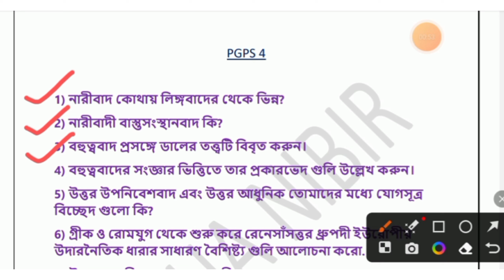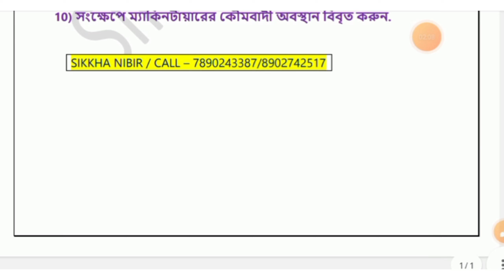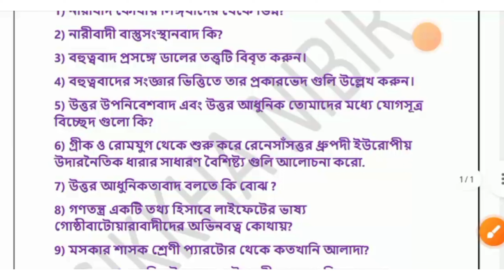NSOU PG Political Science FINAL SUGGESTION 2022 । এক্সাম দেওয়ার আগে এই প্রশ্নগুলো দেখে যেও ✅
PG, BLIS অফলাইন এক্সাম সবার জন্য ✅
প্রায় দুই বছর পর আবার সেই Offline Exam হচ্ছে, আবার সেই লিখিত পরীক্ষা, পরীক্ষার রুম, গার্ড, মনে একটু একটু ভয় 😊

কিছু টিপস :-

✅ উত্তর নিজের ভাষায় হলে ও সব question attend করার চেষ্টা করবেন , আর্টস গ্রুপে কেউ question ছেড়ে আসবেন না, question attend করলে number পাওয়া যায়, উত্তর নিজের ভাষায় হলে ও নাম্বার ভালই দেয়।

✅ দুটো question common আর বাকি গুলো ছেড়ে দেবেন না, যা পারবেন খাতা ভর্তি, ভালো মার্কস না পেলেও পাশ মার্কস পাবেন sure, শুধু টপিক রিলেটেড লিখবেন।

✅ গার্ড কেমন হয় , কোনো কোনো সেন্টার এ খুবই কড়া দেয়, ঘাড় ঘোরাতে দেয় না, আবার এমন ও সেন্টার আছে পাশাপাশি দুই জন দেখাদেখি করে লিখলেও কিছু বলেনা।

✅ আবার এমন ও আছে কোনো সেন্টারে টুকলি ধরা পড়লে খাতা RA করে দেয়, আবার কোনো সেন্টার টুকলি কেড়ে নিয়ে Exam দিতে দেয়, এগুলো পুরোটা depend করছে Exam centre এর শিক্ষকের উপর, যেহেতু Guidelines ইউনিভার্সিটি দিয়ে দিয়েছে, সেগুলো কোনো কোনো সেন্টার কড়াই গন্ডাই  পালন করবে।

✅ মনে ভয় রাখবেন না, লিখে আসবেন, লিখে এলে নাম্বার দেওয়ার জায়গা থাকবে, না লিখে এলে নাম্বার দিতে পারবে না।

PG যারা ফাইনাল এক্সাম দেবে তাদের জন্য ইউনিভার্সিটির নির্দেশিকা  ✍️

✅বৈধ "প্রবেশপত্র" এবং আসল "এনরোলমেন্ট সার্টিফিকেট সহ পরিচয়পত্র" ছাড়া কোনো পরীক্ষার্থীকে পরীক্ষা কেন্দ্রে প্রবেশ করতে দেওয়া হবে না।

✅ পরীক্ষা শুরুর জন্য নির্ধারিত সময়ের আধা ঘন্টা আগে পরীক্ষা কেন্দ্রের দরজা খোলা হবে।

✅ পরীক্ষা শুরু হওয়ার এক ঘণ্টা পর কোনো পরীক্ষার্থীকে পরীক্ষা কেন্দ্রে প্রবেশ করতে দেওয়া হবে না। যদি পরীক্ষার্থী পরীক্ষার হল ত্যাগ করতে চায়, তবে সে পরীক্ষা শুরু হওয়ার এক ঘন্টা পরে উত্তরপত্র সহ প্রশ্নপত্র জমা দিয়ে চলে যেতে পারে।

✅ পরীক্ষার্থীদের সতর্ক করা হচ্ছে যে পরীক্ষার সময় অন্যায্য উপায়ের কোনো প্রচেষ্টা তাদের বিশ্ববিদ্যালয়ের নিয়ম অনুযায়ী শাস্তিমূলক ব্যবস্থার জন্য দায়ী করা হবে।

✅ পরীক্ষার হলের ভিতরে মোবাইল ফোন এবং কোনো ইলেকট্রনিক ডিভাইস (চালু/বন্ধ) প্রবেশ করতে দেওয়া হবে না। অন্যথায়, এটি নিয়ে নেওয়া হবে এবং তাদের বিশ্ববিদ্যালয়ের নিয়ম অনুযায়ী শাস্তিমূলক ব্যবস্থা গ্রহণের জন্য দায়ী করা হবে।

✅ পরীক্ষার্থীকে বাংলা বা ইংরেজিতে উত্তর দিতে হবে। একটি নির্দিষ্ট উত্তর লিপিতে ভাষার মিশ্রণ গ্রহণযোগ্য নয়। এই ক্ষেত্রে, মূল্যায়নের জন্য যেকোনো একক ভাষার উত্তর গ্রহণ করা হবে।

✅ পরীক্ষার্থীকে অবশ্যই প্রশ্নপত্র এবং উত্তর স্ক্রিপ্টে মুদ্রিত নির্দেশাবলী কঠোরভাবে অনুসরণ করতে হবে.